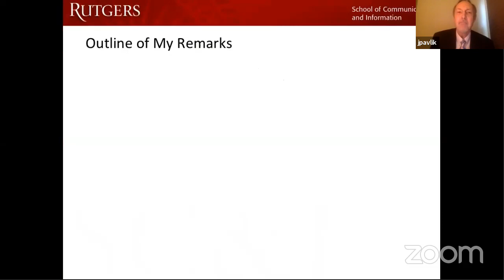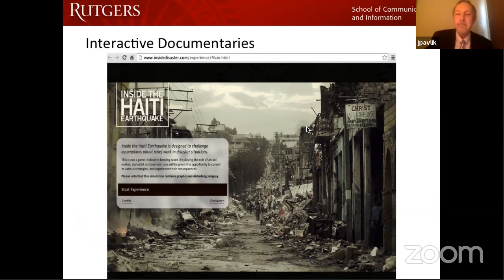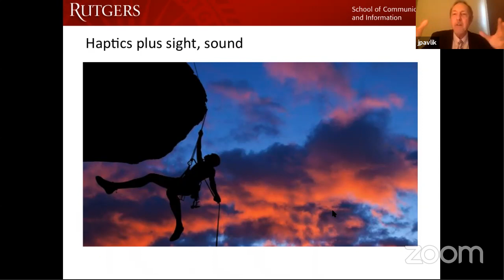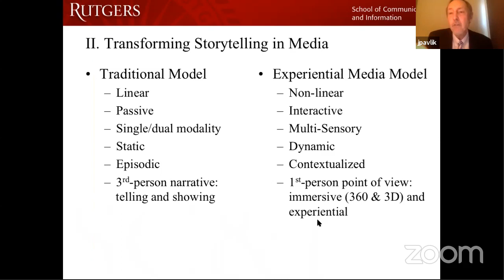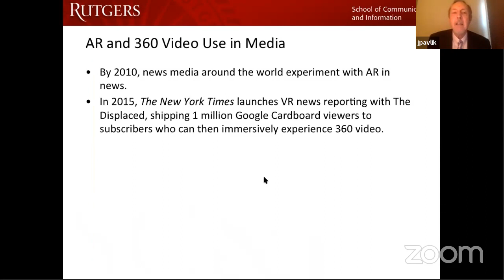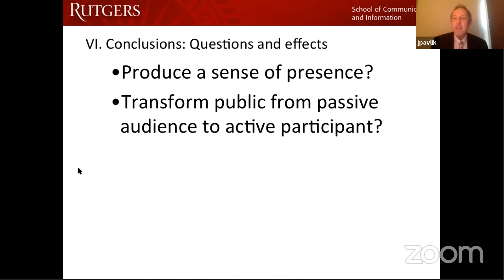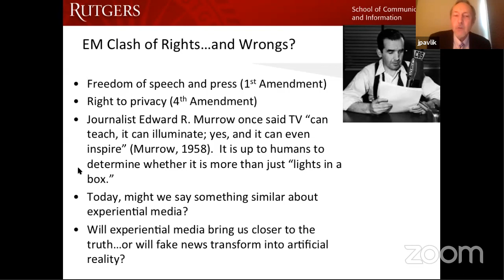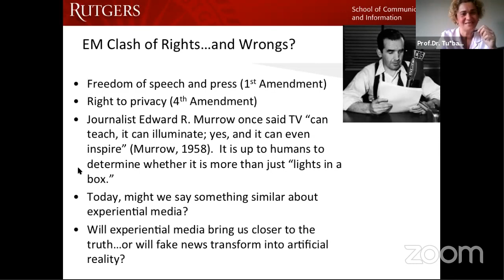Science and Society Meetings - V, Prof. Dr. John Pavlik (Rutgers,New Jersey Eyalet University)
In the fifteenth of Istanbul Commerce University Science and Society Meetings series, Prof. Dr. Hosted by John V. Pavlik. Prof. Dr. John V. Pavlik gave a conference titled "From Augmented Reality to Virtual Reality: How Experiential Media Is Transforming Journalism".

İstanbul Ticaret Üniversitesi, Bilim ve Toplum Buluşmaları serisinin on beşincisinde Prof. Dr. John V. Pavlik'i ağırladı. Prof. Dr. John V. Pavlik '"Artırılmış Gerçeklikten Sanal Gerçekliğe: Deneyimsel Medya, Gazeteciliği Nasıl Dönüştürmektedir?’’ konulu konferans verdi.